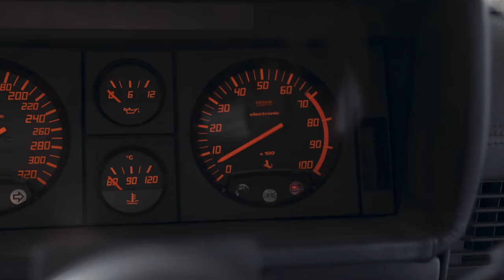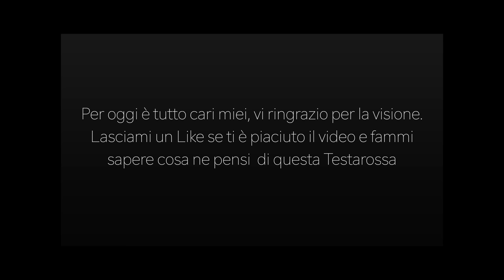FERRARI TESTAROSSA - Quello che le Auto moderne non sanno più comunicare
La prova su strada e le mie riflessioni su questa auto icona degli anni 80/90.
Vi racconto questa macchina con entusiasmo e passione, difficile non emozionarsi difronte ad un impatto estetico del genere. Dal vivo è bellissima. Semplicemente unica. Raccontata tra l'altro in un posto incredibile, un hangar in stile industrial di cui tutto si fa Cinema. La location perfetta per foto e video. Mentre nel test drive siamo sulle montagne Laziali. Ho voluto mettere a contronto due generazioni per fare questa prova su strada, per vedere se anche i più giovani potessero apprezare le caratteristiche di questa Ferrari Testarossa. Certo che si! è la risposta. Questa macchina è viva e sa ancora trasmettere tanto a chi la guida, anche di più delle auto moderne se vogliamo. Con un motore derivato dalla formula 1 di quegli anni con una V di 180° e dodici cilindri la spinta è poderosa e il suono è coinvolgente. Senza dubbio un auto passata alla storia e un nome, quello di ferrari, che è il simbolo dell'automobile nel mondo.

Buona visione
Matteo